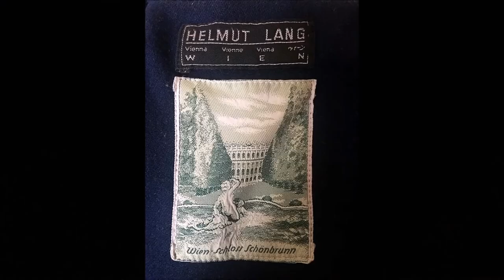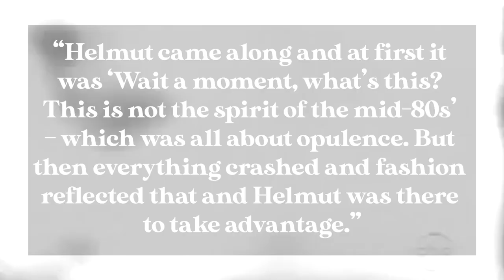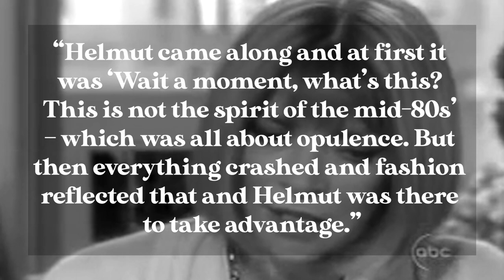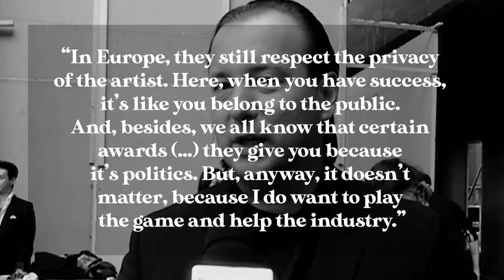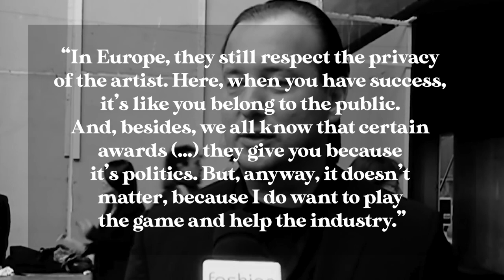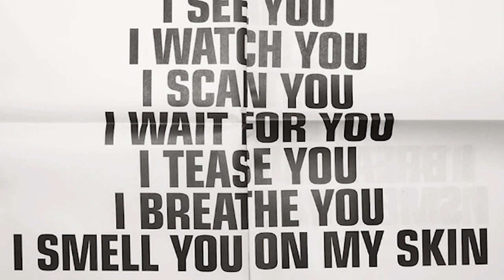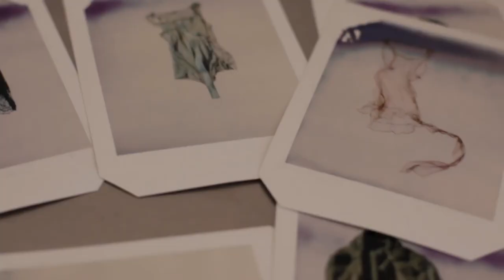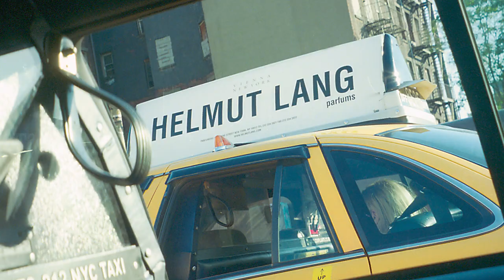HELMUT LANG: Who was the king of 90s FASHION?⎜La Gazette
HELMUT LANG⎜His name has become MITIC while his brand has become MEH... What went wrong? Join us as we take a deep dive into the story of the KING of 90s minimalism and we decode his GENIUS. Plus, where is he NOW? And why did he destroy the archive pieces of ANTHONY VACCARELLO for Saint Laurent? All this and more!

🤗  This is LA GAZETTE, the first YouTube fashion, beauty and culture magazine, from Paris with love. Welcome!

0:00 Early life
2:56 Fashion designer
9:59 Post-fashion

Our GEAR:
📷 Studio camera
🗜 Stabiliser for phone
🎙 Lapel microphones
💻 Post-prod laptop

Production by La Gazette